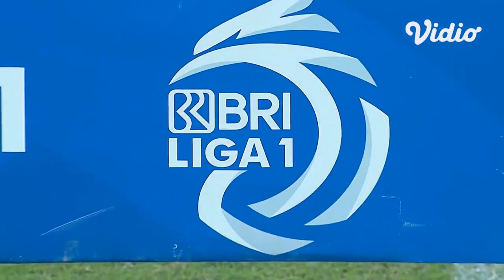Cuplikan Pertandingan Persikabo vs Persita Tangerang BRI Liga 1 Pekan 24 | Persikabo 1973